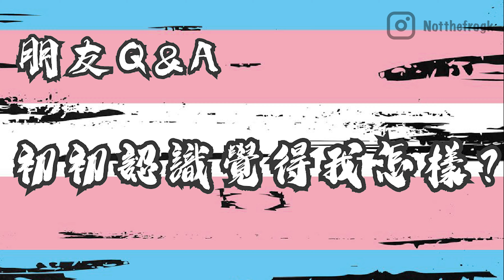跨仔話你知 第十集 | 原來我也有過長頭髮？！｜朋友帶你看我的黑歷史｜friends Q&A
呀!D相真係睇番d黑歷史都笑死我自己lol
btw整呢個thumbnail果陣我真係自己都笑左出聲

然後還是那句
大家要更愛自己喔!
0:00 INTRO
0:09 什麼時侯認識的
0:24 最初對我的印象
2:26 聽到我出櫃的感覺
3:02 開始性別過渡後的最大轉變
4:25 對跨性別的話
7:22 花絮

此合輯專為香港跨性別人士分享香港跨性別資訊
資訊如有錯誤歡迎更正
記得Like Comment &Share!
Follow Ig: notthefrogk